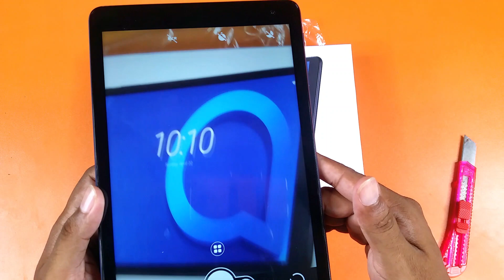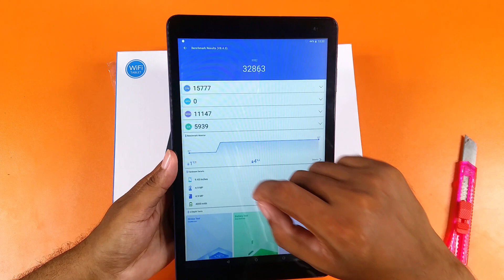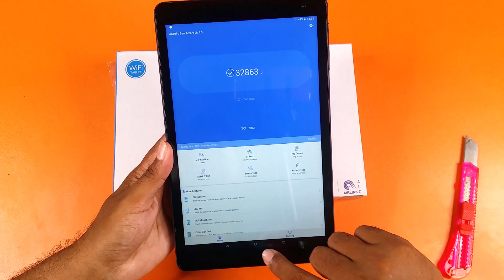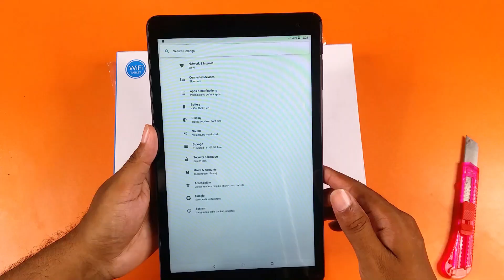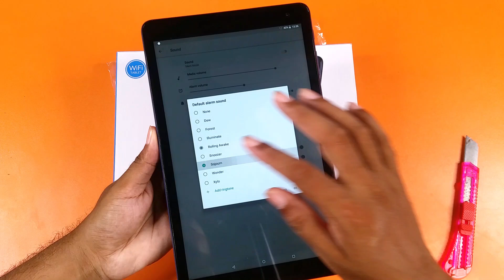Alcatel 1T10 Unboxing & Review | Alcatel 1T 10 Inch Tablet Review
Alcatel 1T10 Unboxing & Review | Alcatel 1T 10 Inch Tablet Review.Alcate 1T 10 Price In Pakistan.Alcatel 1T 10 Inch Tablet Unboxing In Pakistan by Unbox Bawaji.This Is Alcatel 1T 10 Tablet With 1Gb Ram And 16GB Internal Storage.